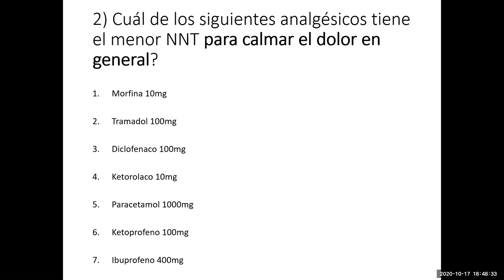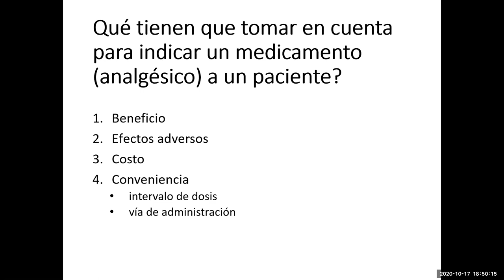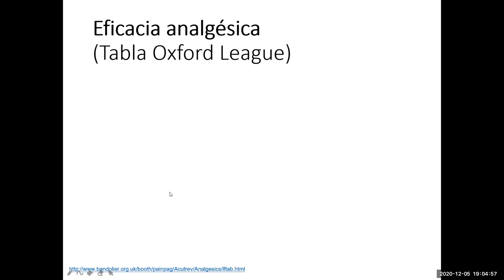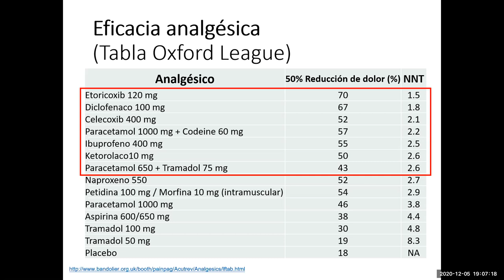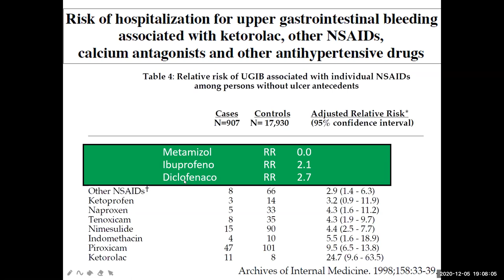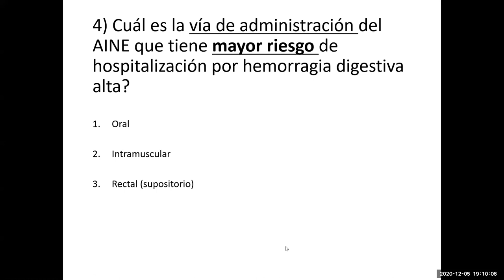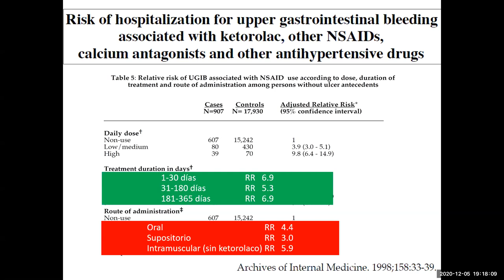Cómo escoger un analgésico según eficacia y riesgo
Mencionamos 4 características a tomar en cuenta para elegir un analgésico.
Asimismo usamos la tabla Oxford League para el NNT de algunos analgésicos para medir su beneficio.
Y otro estudio donde se evalúa los riesgos gastrointestinales de algunos AINES.

PodCast 17 octubre 2020

Discusión completa del caso en:

Mujer de 59 años sordomuda con una complicación por uso de AINES